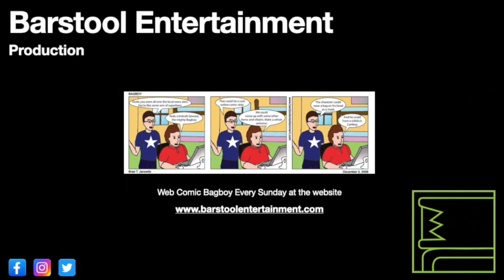GTA 5: Friends Reunited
Trevor comes to Los Santos to look for Michael. But, he has some business to wrap up first.